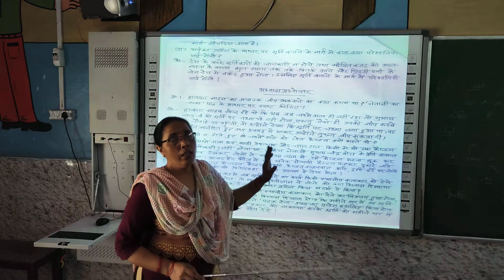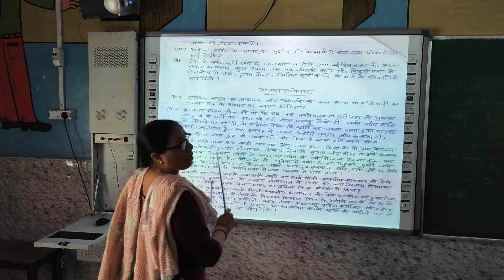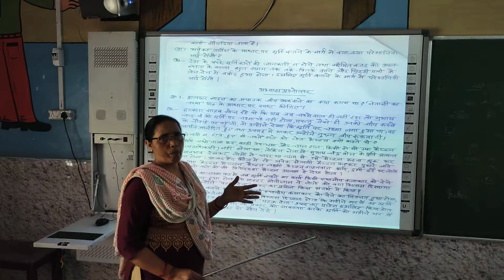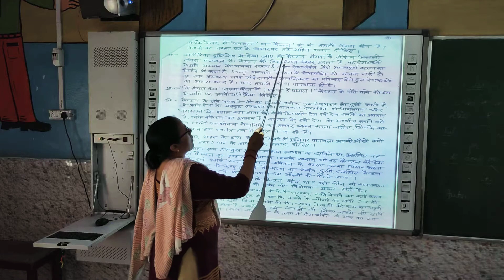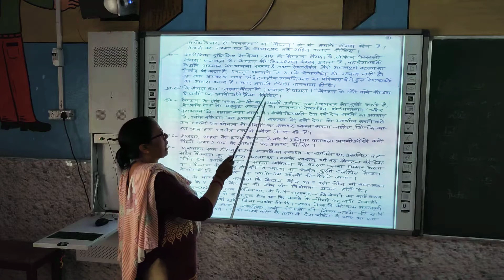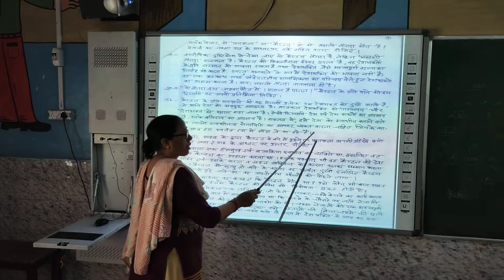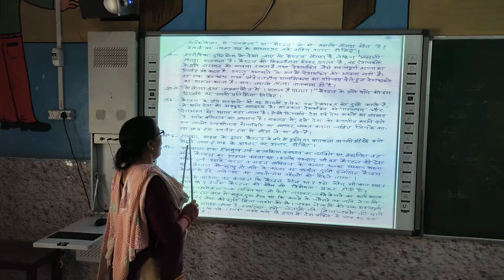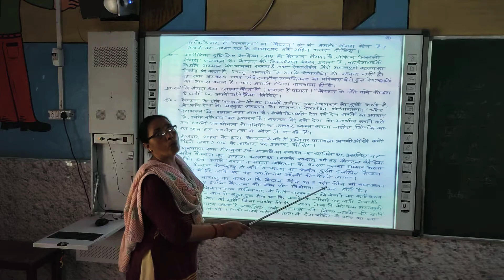Class-10 ll Hindi ll पाठ्य-पुस्तक क्षितिज-गदयखंड-पाठ-10- ll (1st) नेता जी का चश्मा ll Part -4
Class 10nth-क्षितिज, गद्य खंड- chapter-1st-नेताजी का चश्मा  ,passage question-answer, exercise questiond and  Answers.